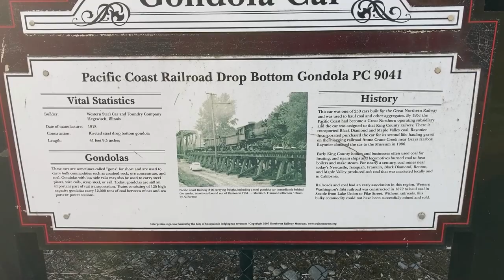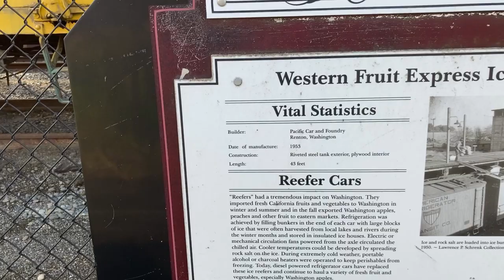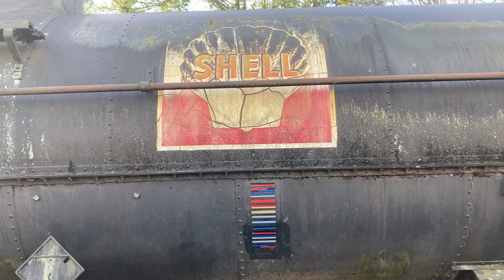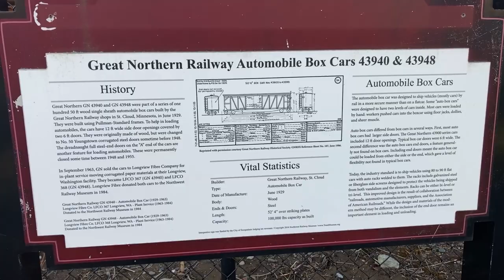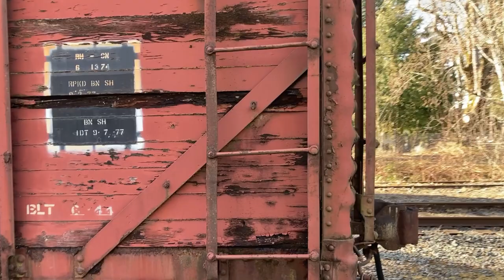Old Freight on the Snoqualmie Storage Track - Walkaround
A walkaround of the storage track at Snoqualmie Washington. Part of the collection of the Northwest Railway Museum. The restored locomotives, cars and machine shops are at a different location and we'll be touring that facility in a later video.